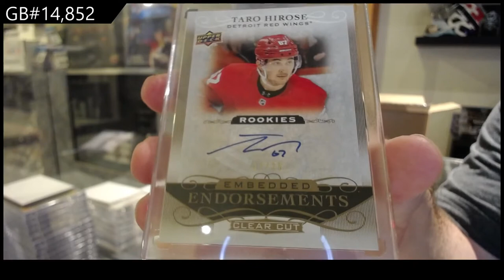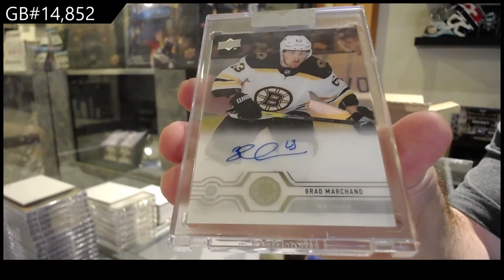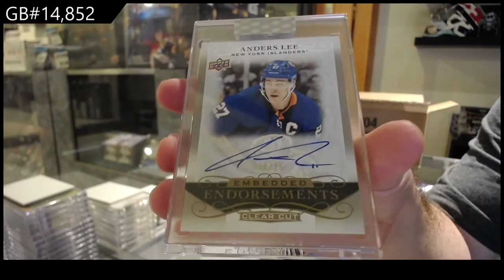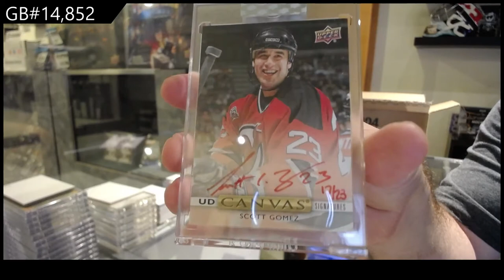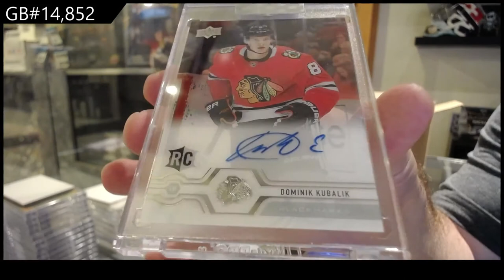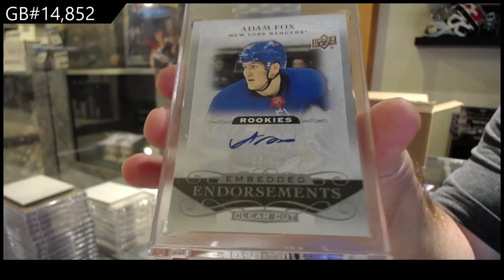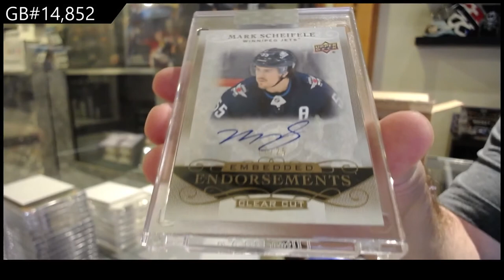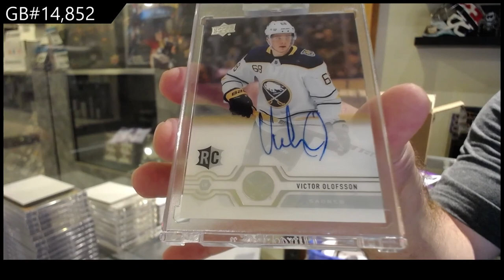19-20 Upper Deck Clear Cut Hockey 15 Box Case Break - C&C GB #14,852